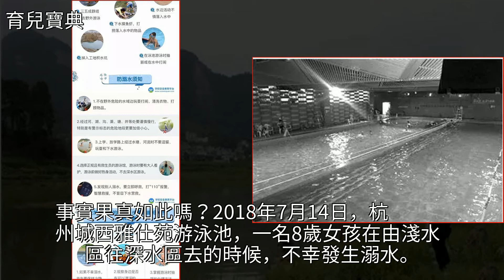姐弟仨一起出去玩，結果兩個姐姐沒了命……這地方就是個“吃人魔鬼”，快遠離！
姐弟仨一起出去玩，結果兩個姐姐沒了命……這地方就是個“吃人魔鬼”，快遠離！游泳,急救,駱馬湖,育兒錦囊,育兒姐弟仨一起出去玩，結果兩個姐姐沒了命……這地方就是個“吃人魔鬼”，快遠離！游泳 急救 駱馬湖 育兒錦囊 育兒